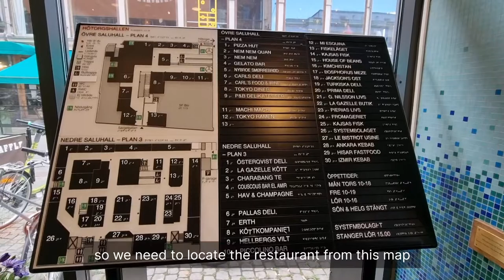Stockholm Pride vlog : LGBTQ parade 2022 at Stockholm / Visit to central Stockholm in Summer.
Hi, it's joy to see you here. I mostly go around Stockholm/Sweden and occasionally to other places around the world. I wish to take you along with me in this journey of discovering beautiful places, its people, culture, cuisine and more.

Thanks,
The Gypsy World